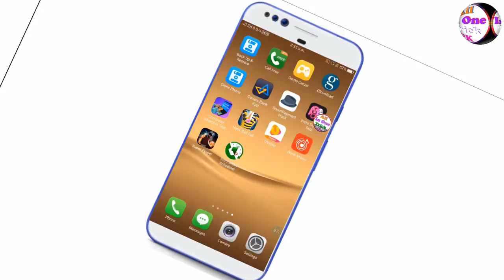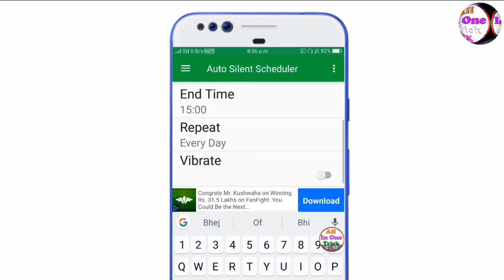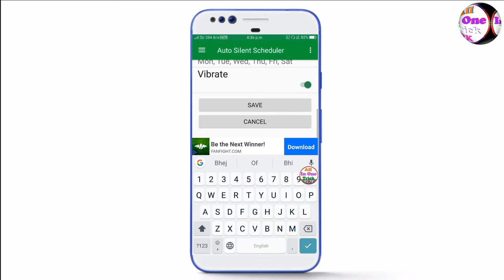स्कूल में रहने पर ऑटोमेटिक मोबाइल साइलेंट हो जाएगा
नमस्कार दोस्तों स्वागत है आपका हमारे चैनल में दोस्तों आज हम बताने वाले हैं कि आप अपने मोबाइल में auto silent mood को कैसे लगाएं